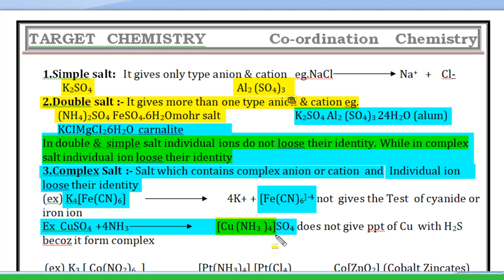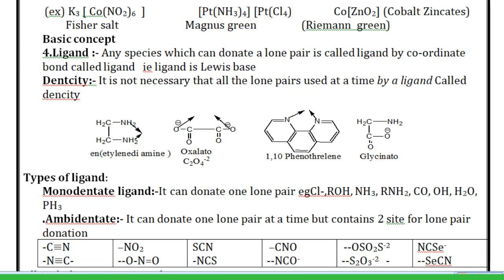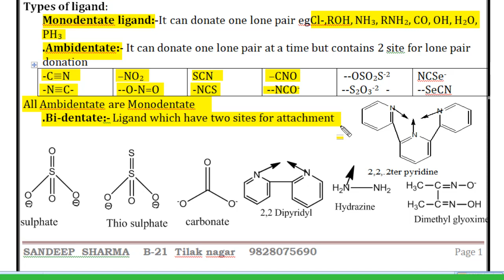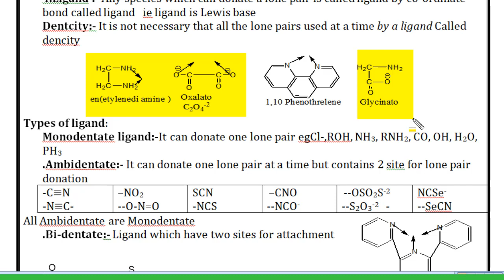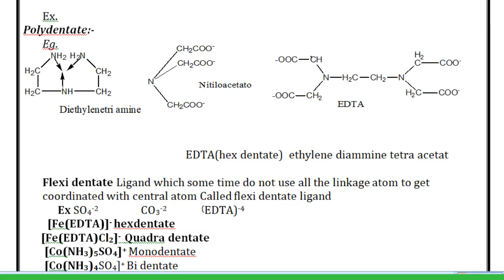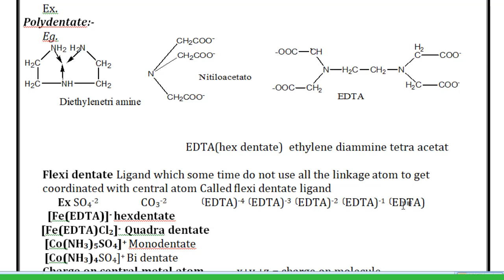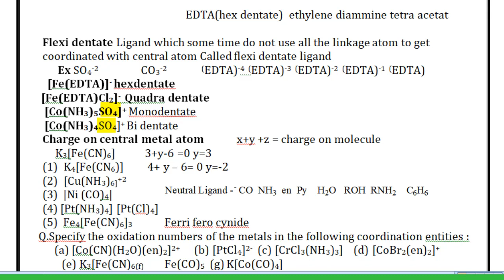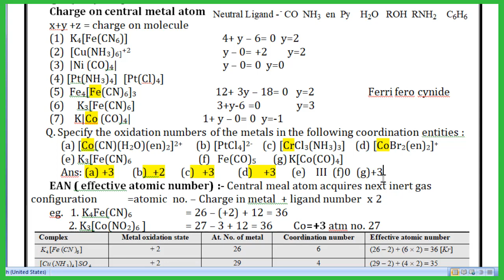ligands and charge for 12 NEET JEE rpsc